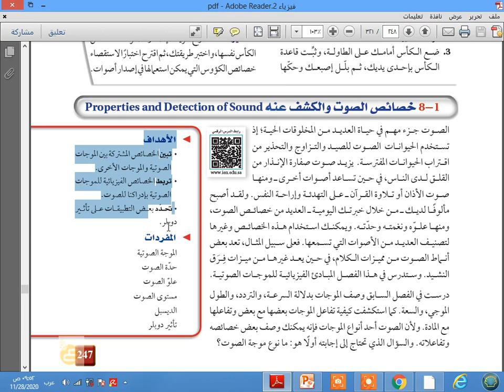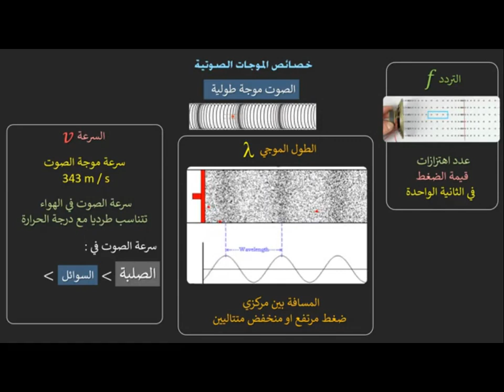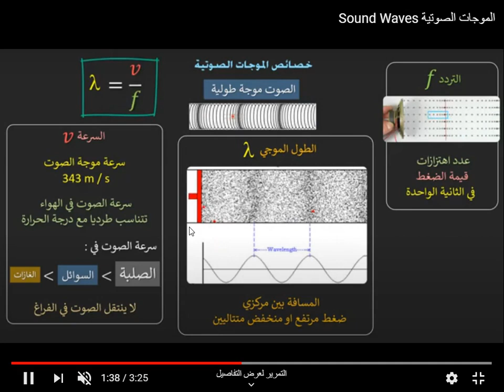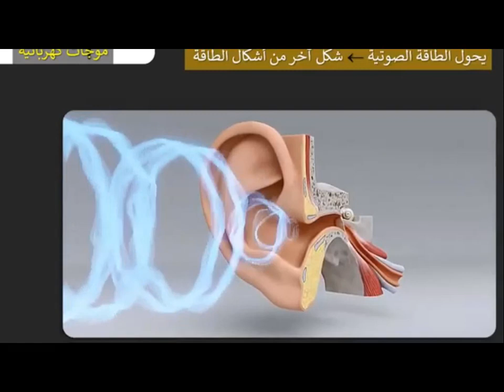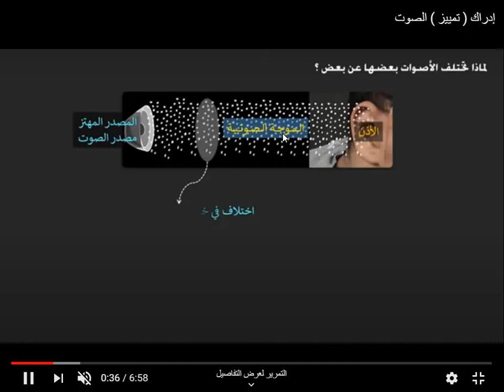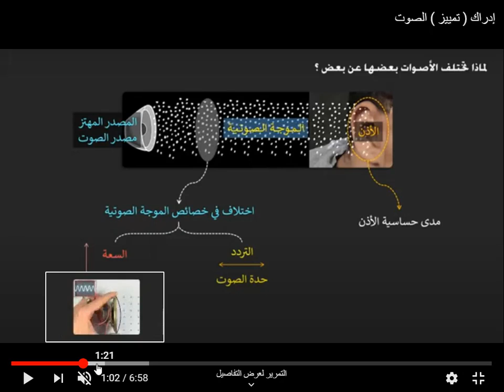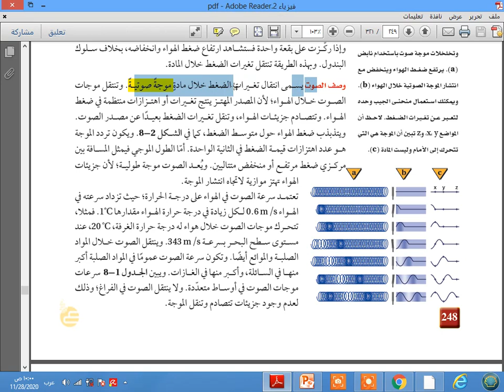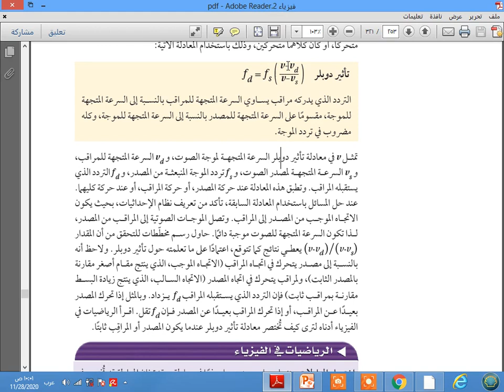فيزياء2- الفصل الدراسي الاول - الفصل الثامن -الدرس خصائص الصوت والكشف عنة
الصف الثاني الثانوى -